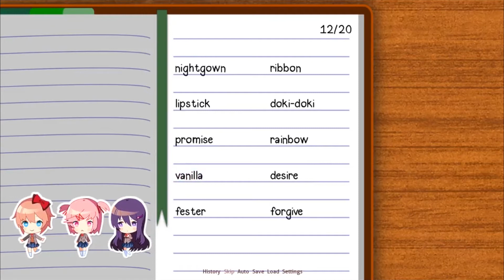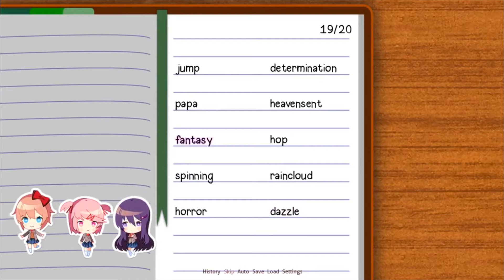Doki Doki Literature Club! Episode 4. Poem Sharing: Once More with Feeling!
This and we get a bit more character development after sharing some of the poems we made.